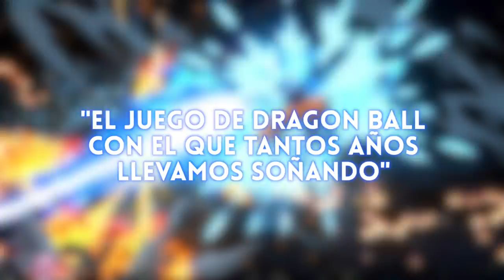Los MEJORES juegos de ENERO 2018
El año ha empezado muy movido, como siempre. Repasamos los MEJORES juegos de este mes de enero 2018. ¿Cuál ha sido tu preferido?